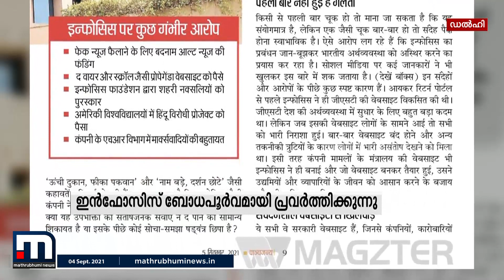ആദായനികുതി പോർട്ടൽ: ഇന്‍ഫോസിസിനെ കടന്നാക്രമിച്ച് പാഞ്ചജന്യം | Mathrubhumi News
കേന്ദ്ര സര്‍ക്കാരിലുള്ള വിശ്വസ്യത ഇല്ലാതാക്കാനുള്ള ബോധപൂര്‍വ്വമായ ശ്രമമാണ് ഇന്‍ഫോസിസ്
നടത്തുന്നതെന്ന് ആര്‍. എസ്. എസ് ആഭിമുഖ്യമുള്ള പാഞ്ചജന്യ ആഴ്ച്ചപതിപ്പിലെ ലേഖനം.

Happy viewing!